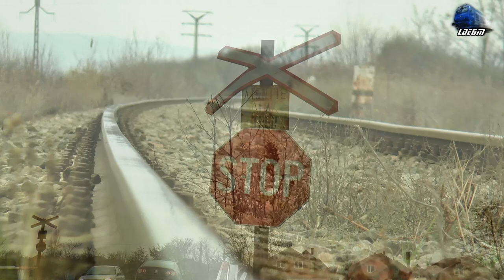Bobo 🚂 M44 449 315 KÁRPÁT Vasút Kft. & Tren de Marfă/Freight Train in Borș to Hungary - 07 Dec 2021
Bobo 🚂 M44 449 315 KÁRPÁT Vasút Kft. & Tren de Marfă/Freight Train in Borș to Hungary - 07 December 2021

00:20 Express FWD Freight Train/Marfar/Guterzug - Bobo M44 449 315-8 H-KARP

07 December 2021